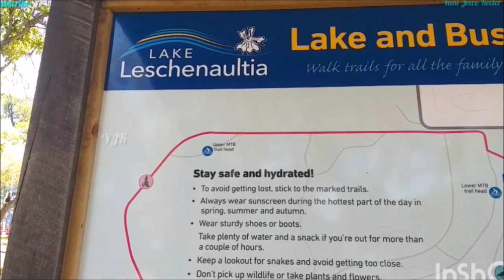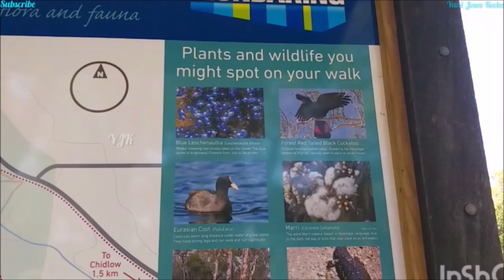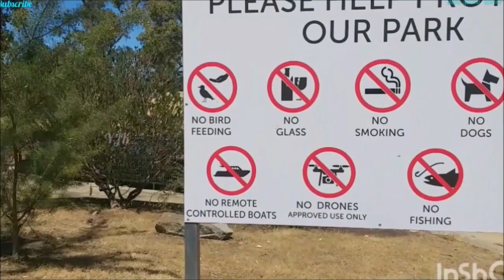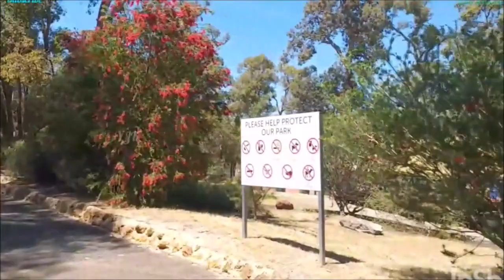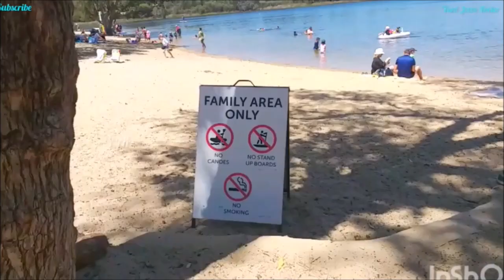Diserbu Lalat Saat Musim Panas | LAKE LESCHENAULTIA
Banyak serangga atau binatang melata keluar saat musim panas disini!
Danau Leschenaultia, Australia Barat adalah bekas bendungan kereta api yang sekarang menjadi danau rekreasi di Shire of Mundaring tepat di utara lokasi tempat pemberhentian kereta api penting di Kereta Api Timur asli. Bendungan itu menampung sekitar 520 juta liter air.

Lake Leschenaultia, Western Australia is a former railway dam that is now a recreational lake in the Shire of Mundaring just north of the location of an important railway stopping place on the original Eastern Railway. The dam holds approximately 520 million liters of water.